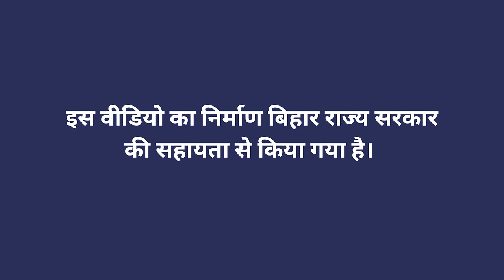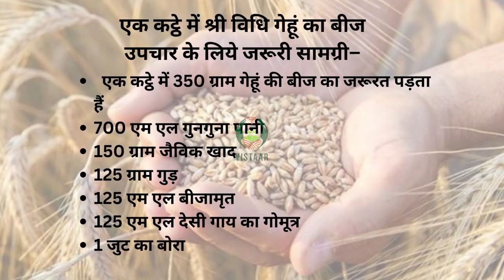एसडब्लयुआई बीज उपचार के लिए सामग्री